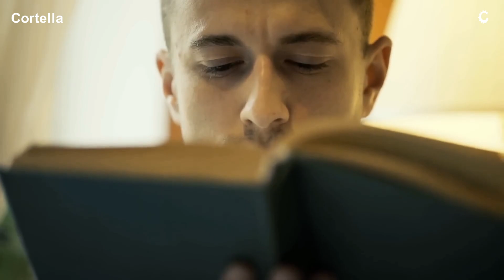Prison with the Hardest Conditions in the World - Even Sleep and Toilet are Luxury!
Can a person's fate be worse than death? Is it possible for a criminal to willingly prefer a life sentence over the death penalty? Unbelievable as it may sound, there are prisons in this world where execution has become a merciful punishment, and the kind of violence that cannot be described in words echoes within their walls. In this video, we will take a look at the world's 11 most challenging prisons. Take a deep breath because things are about to get ugly.